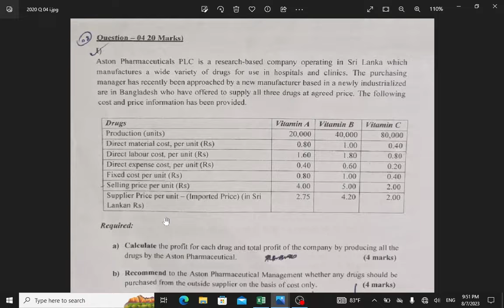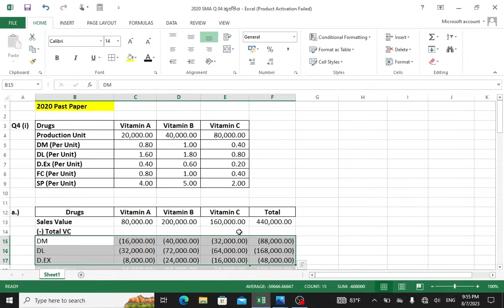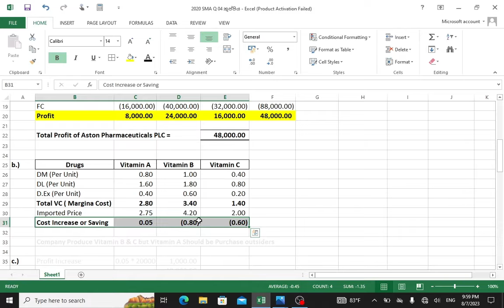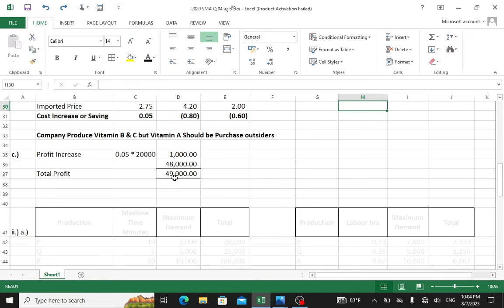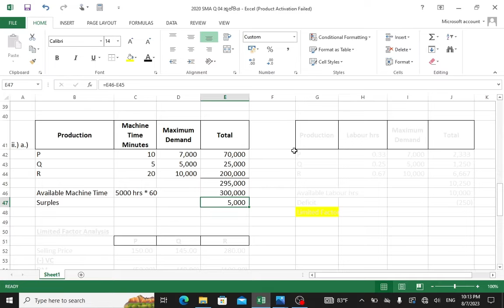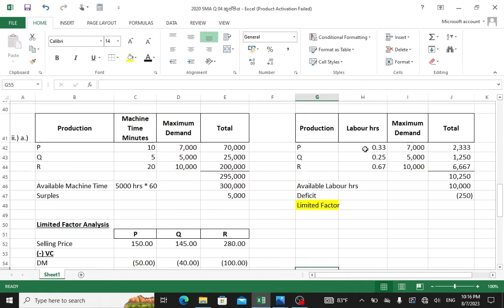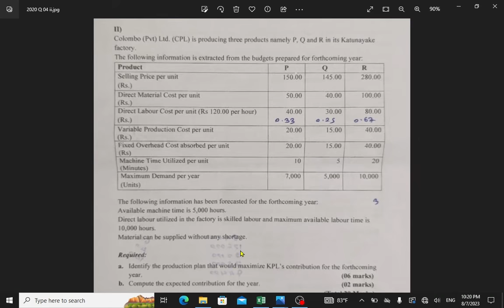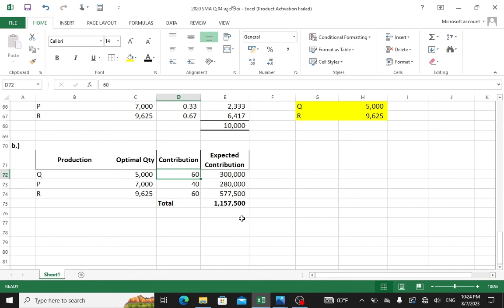Optimal Production Plan| HNDA| Strategic Management Accounting| 2020 PP Q 04 Discussing